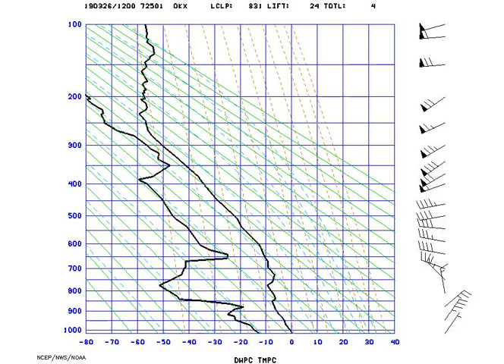AMS_Stuve_NYNY_2019-03-26